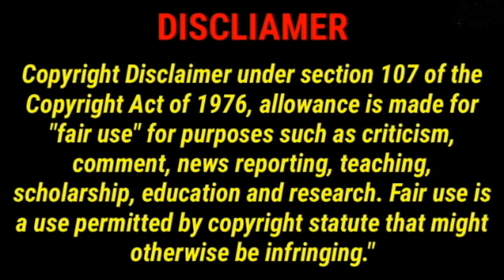Kaatrukkenna Veli today episode 23.02.2022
Kaatrukkenna Veli today episode promo | 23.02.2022 @ Nik's Media